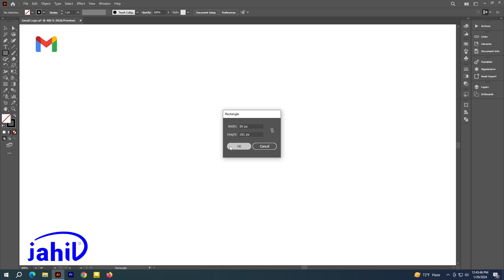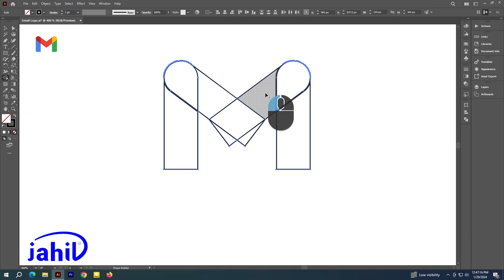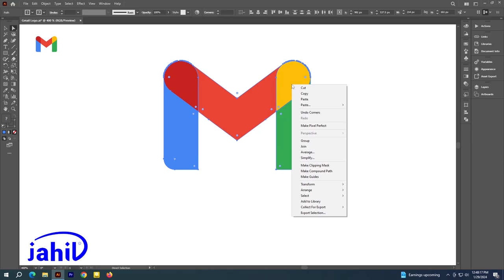logo design illustrator |google mail logo design llustrator mail logo design